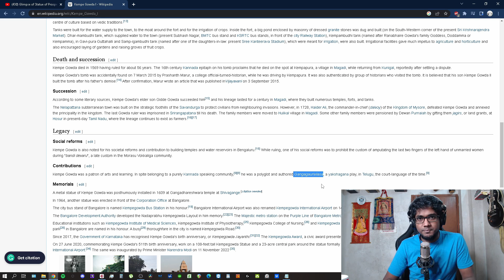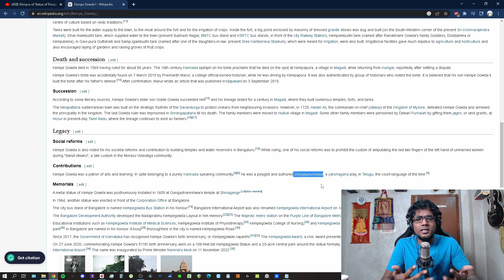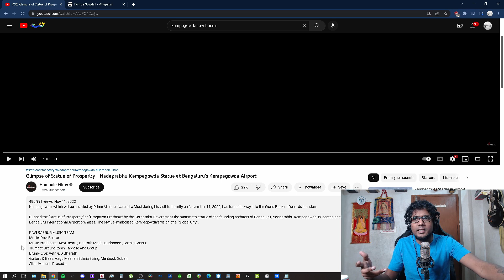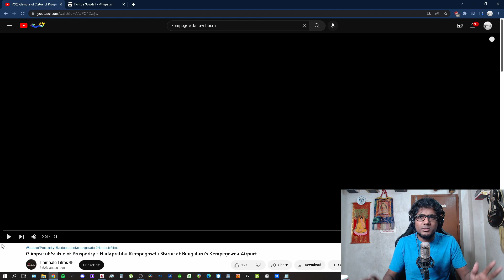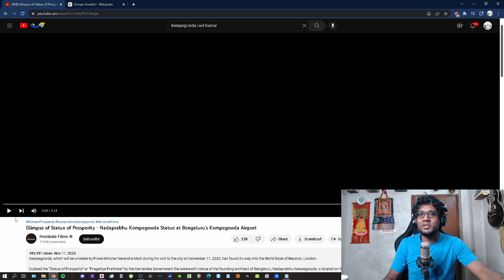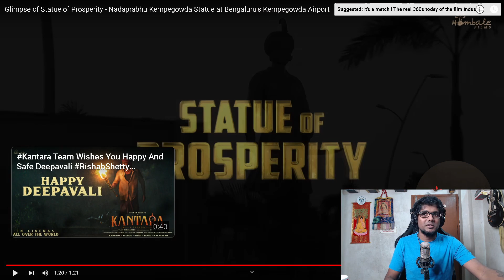Nadaprabhu Kempegowda Statue SONG Analysis || @HombaleFilms || Ravi Basrur || Statue of Prosperity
revivesanskrit shamsharma sham sharma show
jaipur dialogues,
nepal
thomas sowell

sitaram goel,

koenraad elst,

kushal mehra
libertarian
book
books
book lover
presidency college
jadavpur university
bengal
bengali
bangla
india
indian
j sai deepak
pakistan
bangladesh
gandhi
nehru
netaji
jnu
hindu
muslim
christian
buddhist
jain
congress
bjp
shrikant g talageri
sociology
marx
jordan peterson
ben shapiro
dave rubin
kyle kulinski
rahul gandhi
dhruv rathee
savarkar
anuj dhar
chandrachur ghose
akshay kumar
pritviraj chauhan
vivek agnihotris
aurobindo
the quest
scroll
quint
asutosh college
swarajya
opindia
huffpost
vice
vox
msnbc
cnn
israel
delhi
temple
mosque
church
new delhi
kejriwal
narendra modi
mamata banerjee
trinamool
adani
ambani,
shillong,
meghalaya,
kolkata,
manipur,
mizoram,
assam,
nagaland,
nagalims for christ,
mumbai,
chennai,
delhi,
social science,
jammu,
kashmir,
bengaluru,
hyderabad,
pune,
kerala,
kanyakumari,
sri lanka,
thailand,
cambodia,
mongolia,
vietnam,
myanmar,
bangkok
la,
iceland,
norway,
texas,
nri,
sweden,
switzerland,
uk,
abp ananda,
times now,
abp live,
republic tv,
republic bharat,
ndtv,
sanjeev sanyal
vikram sampath
shashi tharoor
colonialism
coloniality
decoloniality
decolonial
post colonial
post colonialism
anibal quijano
critical race theory
nature
environment
bong guy
israel
judaism
PGurus
DO Politics
Citti Media
pratik borade
nothing phone 1
dance